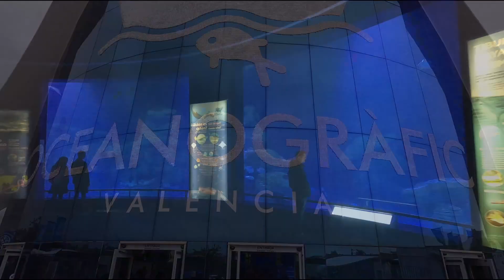Valencia City with the Kids October Half Term 2024